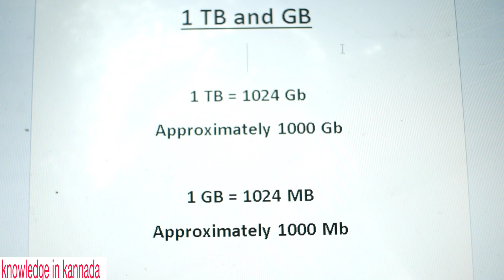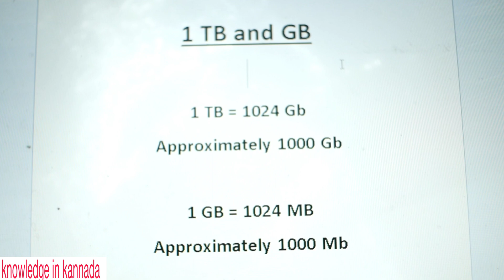1 TB ಎಂದರೆ ಎಷ್ಟು GB | how much gb is 1 tb | 1 GB ಎಂದರೆ ಎಷ್ಟು MB